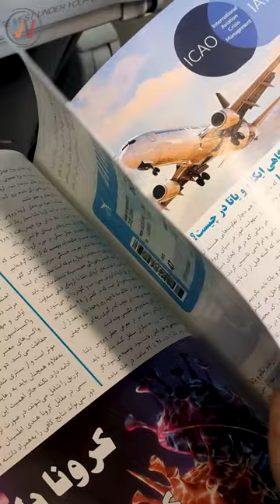Air travel vlog to Imam Reza's Mashhad - Iran 2022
wlker
walk with me 2022
tehran
jordan
fereshte
kashan
iran 2020
iran 2021
Bazar kashan
market
travel
nature iran
4k video
trabel to iran
iranian food